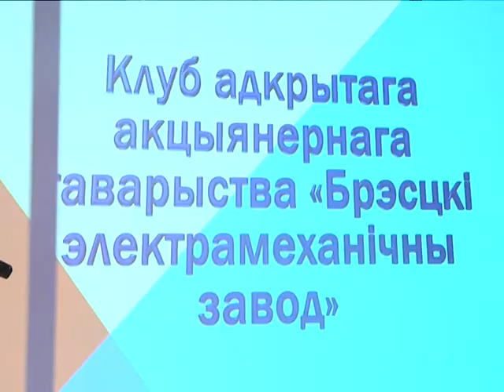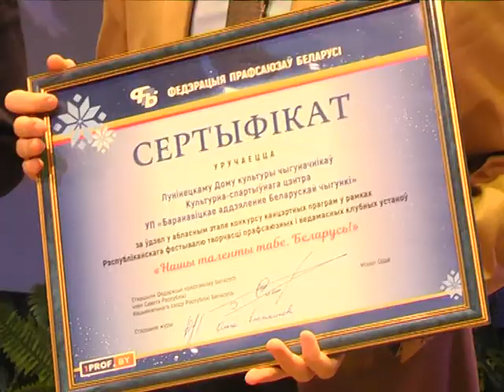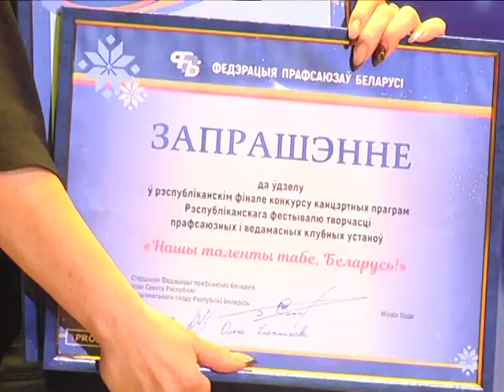2017-11-10 г. Брест. Наши таланты тебе, Беларусь! Новости на Буг-ТВ.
Областной этап республиканского конкурса «Наши таланты тебе, Беларусь!»
Федерация профсоюзов Беларуси уделяет большое внимание охране труда рабочих на предприятиях и в организациях, развивает спорт в стране, немаловажный вектор деятельности – развитие культурной составляющей жизни рабочих в трудовых коллективах. Накануне в Брестском Дворце культуры профсоюзов состоялся областной этап республиканского конкурса «Наши таланты тебе, Беларусь!» Наш корреспондент Виктория Саченко в очередной раз убедились, что Брестчина продолжает сохранять статус края, богатого на таланты.